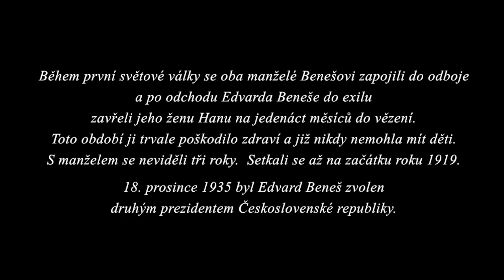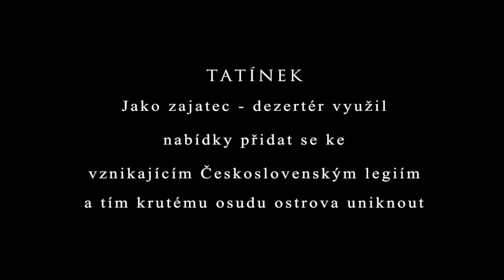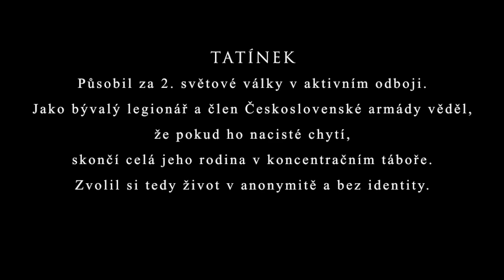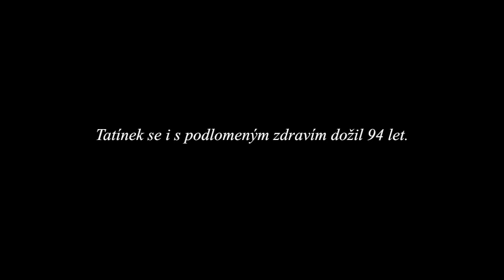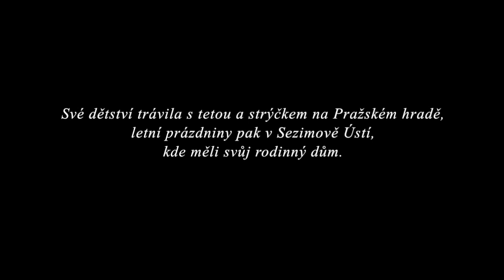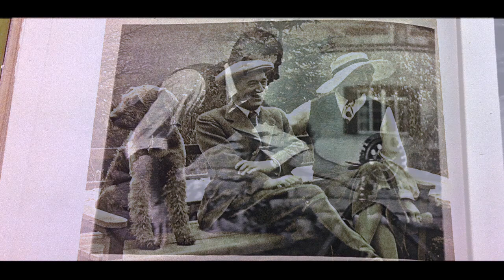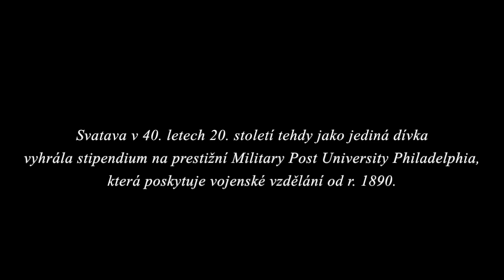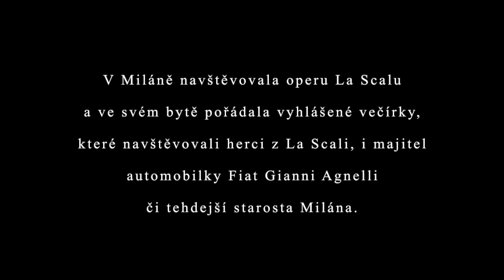"Tvůj strýček je prezident, tak ať to nikdo neví!"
Filmed on Canon EOS 5D Mark II